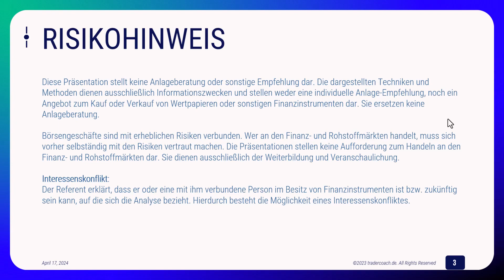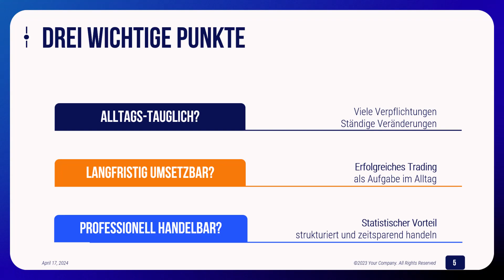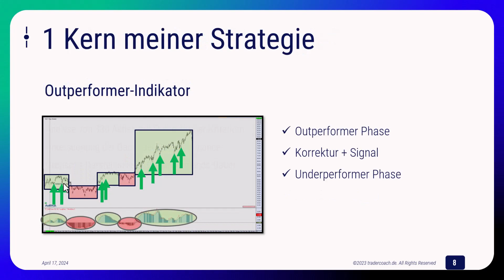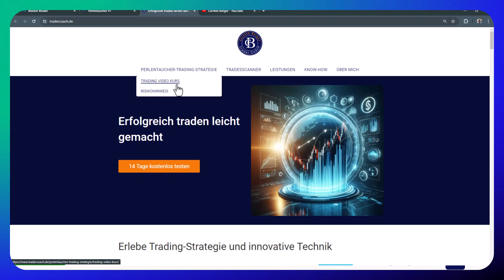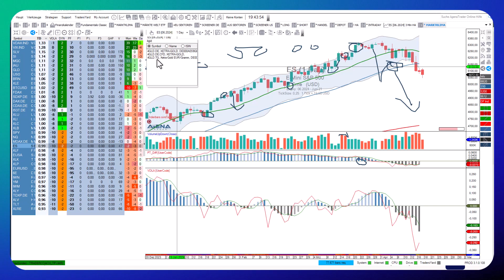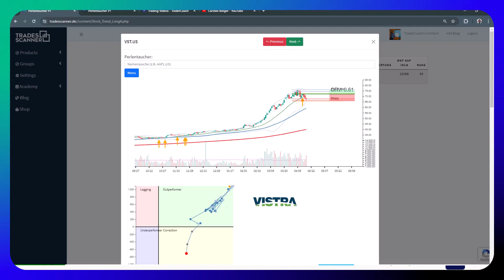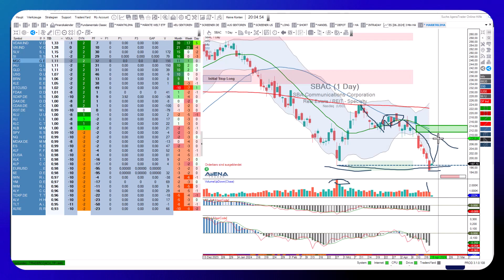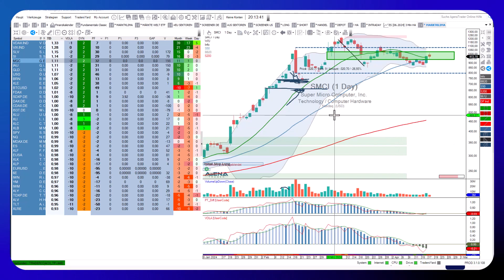Krisensicher Traden 2024: Deine Strategie für stabile Gewinne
"Willkommen, angehende Trader! In diesem Video zeigen wir dir, wie du auch in unsicheren Zeiten prosperieren kannst. 'Krisensicher Traden 2024: Deine Strategie für stabile Gewinne' ist mehr als nur ein Titel – es ist dein Wegweiser durch die Schwankungen der Märkte. Wir decken die Schlüsselprinzipien krisensicheren Tradings ab, diskutieren robuste Anlagetechniken und wie du dein Portfolio diversifizierst. Außerdem lernst du, wie du Marktsignale richtig interpretierst, um deine Entscheidungen zu verstärken. Bleibe bis zum Ende dabei, um keine wertvollen Tipps zu verpassen, und sichere dir damit dein Trading-Fundament für 2024!"

Los geht's!

Jetzt anschauen und loslegen!

💻 Kostenlos den Tradesscanner testen!

Viel Erfolg wünscht Dir
Carsten Berger | TraderCoach & TradingCoach

00:00 Einführung
02:04 Risikohinweis
03:07 Carsten Berger
05:11 Faktoren um erfolgreich zu traden
13:04 Kern der Strategie
25:27 Tägliche Routine
33:15 Videokurs einfach schnell
1:11:47 Kontakt

❌RECHTLICHER HINWEIS❌

 Ich habe das Informationsangebot sorgfältig erwogen und geprüft. Nach bestem Wissen und Gewissen stelle ich Dir meine persönlichen Erkenntnisse und Erfahrungen der letzten 30 Jahre zur Verfügung.

Dennoch muss ich Dich auf folgende rechtliche Hinweise aufmerksam machen: Diese Präsentation stellt keine Anlageberatung oder sonstige Empfehlung dar. Die dargestellten Techniken und Methoden dienen ausschließlich Informationszwecken und stellen weder eine individuelle Anlageempfehlung noch ein Angebot zum Kauf oder Verkauf von Wertpapieren oder sonstigen Finanzinstrumenten dar.

Sie ersetzen keine Anlageberatung. Börsengeschäfte sind mit erheblichen Risiken verbunden. Wer an den Finanz- und Rohstoffmärkten handelt, muss sich vorher selbständig mit den Risiken vertraut machen.

Die Präsentationen stellen keine Aufforderung zum Handel an den Finanz- und Rohstoffmärkten dar. Sie dienen ausschließlich der Weiterbildung und Veranschaulichung. Der Nutzer stellt den Anbieter von jeglicher Haftung frei.